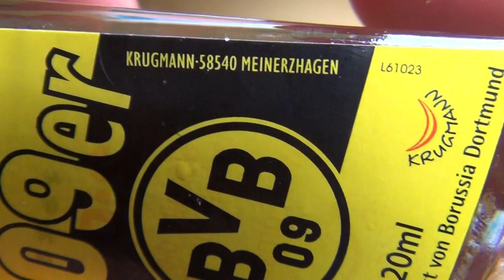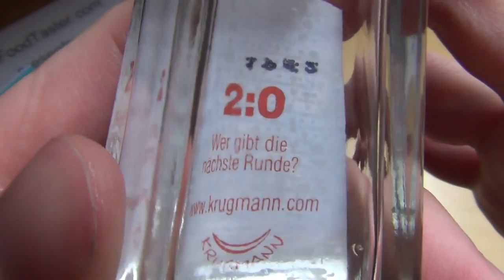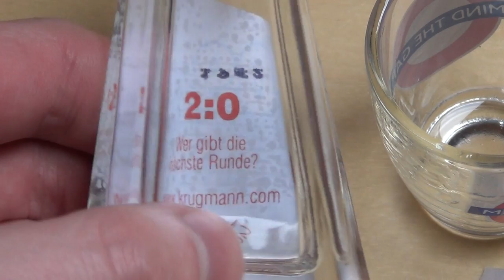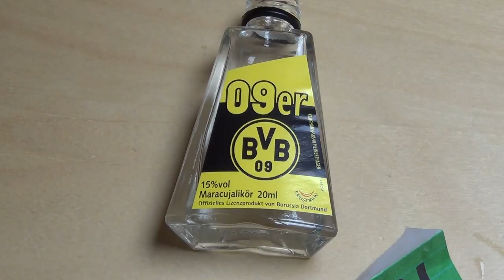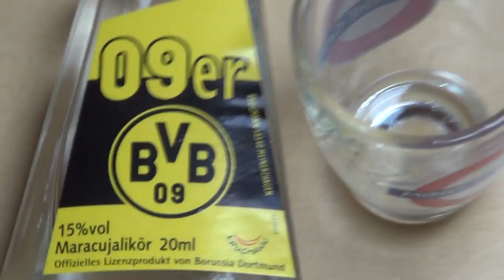09er BVB Maracujalikör Borussia Dortmund